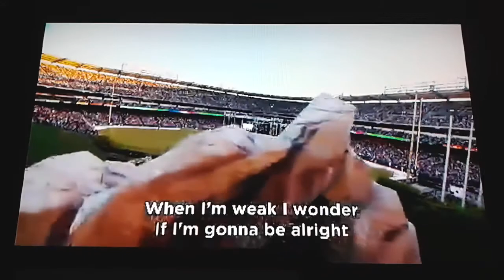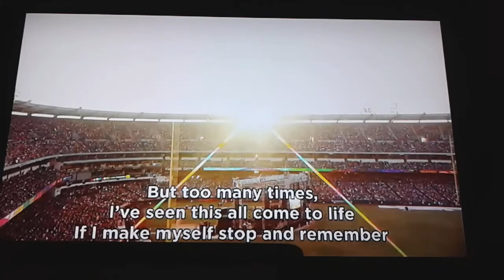Lacey Sturm at harvest - Living the iimpossible li